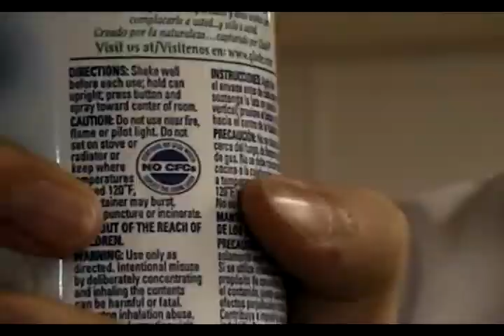Global Warming PSA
For Public Speaking class...